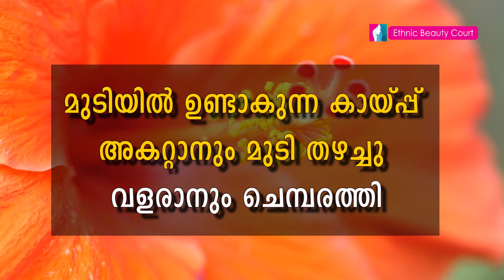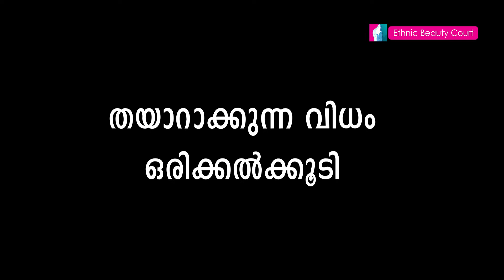മുടിയുടെ കയ്പ്പ് അകറ്റാൻ ||To get rid of the bitterness of the hair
പണ്ട് കാലത്ത് ചെമ്പരത്തി താളി, ചെമ്പരത്തിയിട്ട് കാച്ചിയ എണ്ണ എന്നിവയെല്ലാം സ്ഥിരമായി ഉപയോഗിക്കപ്പെട്ട ഒന്നായിരുന്നു. എന്നാല്‍ പിന്നീട് ചെമ്പരത്തിയുടെ സ്ഥാനം പല ഷാമ്പൂകളും മറ്റ് ചില ഉത്പ്പന്നങ്ങളും കൈയ്യടക്കി. അതുകൊണ്ട് തന്നെ പലപ്പോഴും പല വിധത്തിലുള്ള കേശസംരക്ഷണ പ്രശ്‌നങ്ങള്‍ കൊണ്ട് നമ്മള്‍ ബുദ്ധിമുട്ടുന്നതിനു തുടങ്ങി.
എന്നാല്‍ വീണ്ടും പഴമയിലേക്ക് ഒരു മടങ്ങിപ്പോക്ക് ആഗ്രഹിക്കുന്നുണ്ടെങ്കില്‍ അത് കേശസംരക്ഷണത്തിന്റെ കാര്യത്തില്‍ എടുക്കുന്ന ഏറ്റവും നല്ല തീരുമാനമായിരിക്കും. കാരണം മുടിയുടെ ആരോഗ്യത്തിന് ഏറ്റവും അധികം സഹായിക്കുന്ന ഒന്നാണ് ചെമ്പരത്തി എന്ന കാര്യത്തില്‍ സംശയം വേണ്ട. അതുകൊണ്ട് തന്നെ കേശസംരക്ഷണത്തിന്റെ കാര്യത്തില്‍ ചെമ്പരത്തിക്കുള്ള പ്രാധാന്യം വളരെ വലുതാണ്.
In the past, saffron leaf and saffron oil were used regularly. But later the place of copper was taken over by many shampoos and some other products. That is why we often start to suffer from various hair care problems.
But if you want to go back to the old days, it would be the best decision to make when it comes to hair care. This is because of the fact that ginger is one of the most important nutrients for healthy hair. Therefore, the importance of copper in hair care is huge.